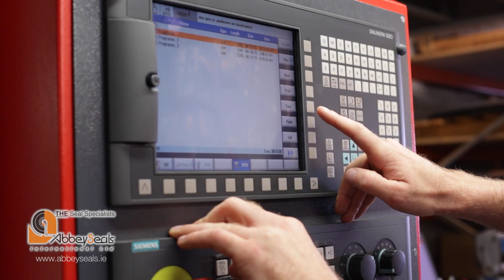Abbey Seals Xpress CNC Lathe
In July 2015 we installed a CNC lathe for the rapid manufacturing of seals, O-rings and gaskets. Our in-house 'Abbey Seals Xpress' manufacturing service can deliver within a 24 hour turnaround for a bespoke prototype or a bulk order.